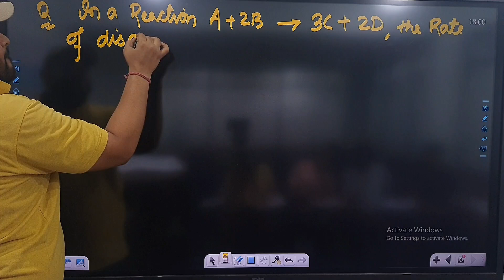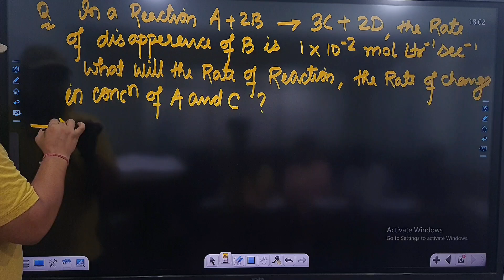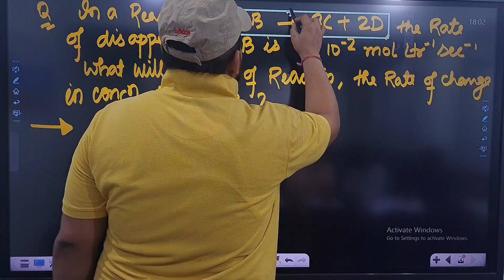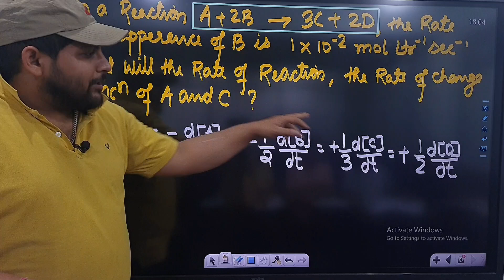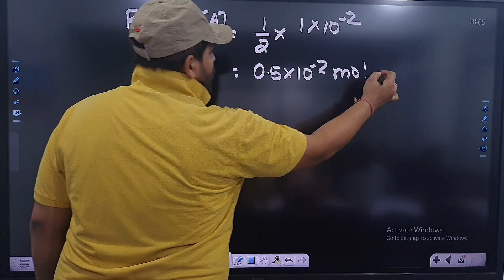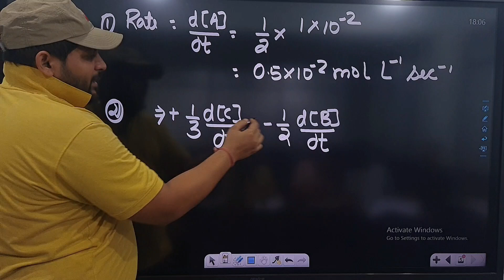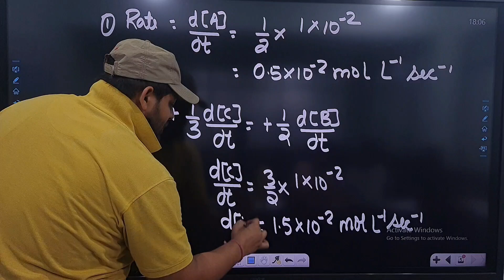Numerical based on Rate of Reaction of a chemical reaction | chemical Kinetics